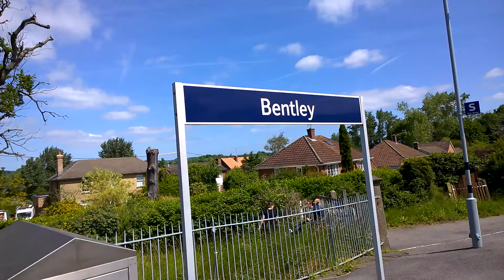Bentley (Hampshire) Train Station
Train Service From London Waterloo To Alton Calling At Bentley (Hampshire)